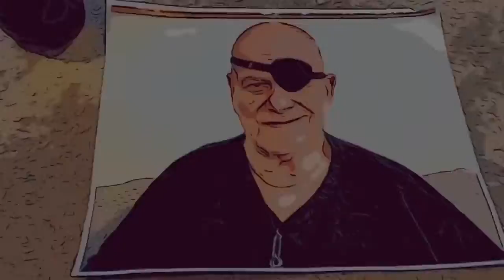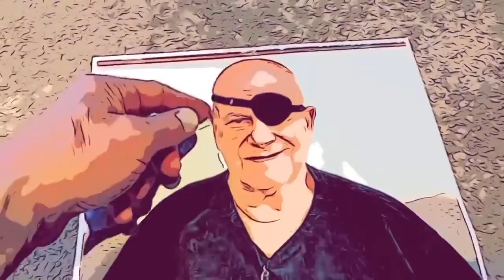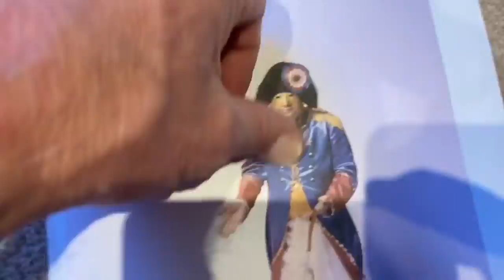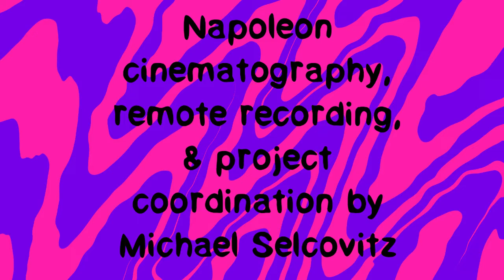Baby Talk At The Sleepover - Napoleon XIV & Artie Barnes (Official Video)